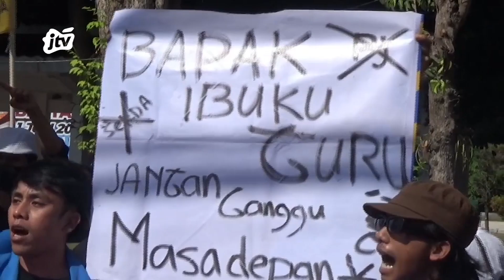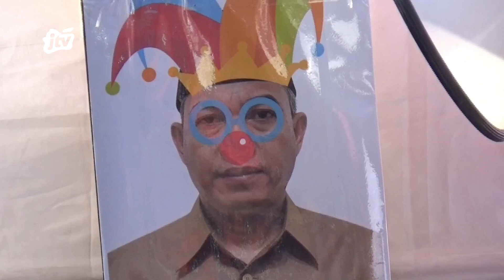JALAN BUNTU PENGEMBALIAN TUNJANGAN GURU NON NIP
HASIL PERTEMUAN PEMERINTAH LUMAJANG PERWAKILAN GURU NON NIP DAN DPRD SETEMPAT DENGAN BADAN PEMERIKSAAN UANG ATAU BPK TAK MENEMUKAN SOLUSI. PADAHAL PERTEMUAN TERSEBUT MENJADI MOMEN YANG DITUNGGU 8944 GURU HONORER YANG DIPUTUS HONORNYA SEJAK JULI 2024 INI.

tiktok♪            : @jtvbanyuwangi
instagram📷 : @jtvbanyuwangi
facebook ⓕ   : JTVBANYUWANGI